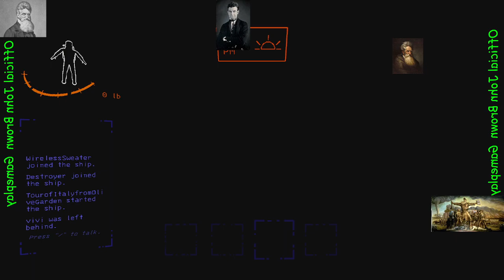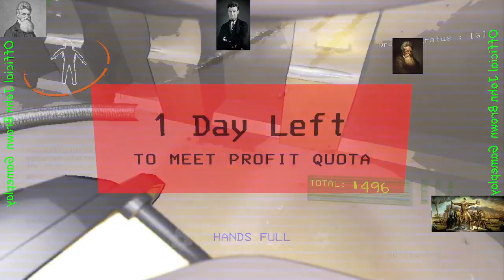[3Q4E Glitchless] John Brown's Official Lethal Company Speedrun (Unmodded!) (No Bees) (Didnt die ;D)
MelvinSquad Me and the bois really did it this time, I meant holy smokes. The realest John Brown Fandom came backfrom the grave to make sure that we could play that lethal gumpany gameplay. Now remeber kids, Don't be racist.

IN CONGRESS, JULY 4, 1776 The unanimous Declaration of the thirteen united States of America When in the Course of human events it becomes necessary for one people to dissolve the political bands which have connected them with another and to assume among the powers of the earth, the separate and equal station to which the Laws of Nature and of Nature's God entitle them, a decent respect to the opinions of mankind requires that they should declare the causes which impel them to the separation. We hold these truths to be self-evident, that all men are created equal, that they are endowed by their Creator with certain unalienable Rights, that among these are Life, Liberty and the pursuit of Happiness. — That to secure these rights, Governments are instituted among Men, deriving their just powers from the consent of the governed, — That whenever any Form of Government becomes destructive of these ends, it is the Right of the People to alter or to abolish it, and to institute new Government, laying its foundation on such principles and organizing its powers in such form, as to them shall seem most likely to effect their Safety and Happiness. Prudence, indeed, will dictate that Governments long established should not be changed for light and transient causes; and accordingly all experience hath shewn that mankind are more disposed to suffer, while evils are sufferable than to right themselves by abolishing the forms to which they are accustomed. But when a long train of abuses and usurpations, pursuing invariably the same Object evinces a design to reduce them under absolute Despotism, it is their right, it is their duty, to throw off such Government, and to provide new Guards for their future security. — Such has been the patient sufferance of these Colonies; and such is now the necessity which constrains them to alter their former Systems of Government. The history of the present King of Great Britain is a history of repeated injuries and usurpations, all having in direct object the establishment of an absolute Tyranny over these States. To prove this, let Facts be submitted to a candid world. He has refused his Assent to Laws, the most wholesome and necessary for the public good. He has forbidden his Governors to pass Laws of immediate and pressing importance, unless suspended in their operation till his Assent should be obtained; and when so suspended, he has utterly neglected to attend to them. He has refused to pass other Laws for the accommodation of large districts of people, unless those people would relinquish the right of Representation in the Legislature, a right inestimable to them and formidable to tyrants only. He has called together legislative bodies at places unusual, uncomfortable, and distant from the depository of their Public Records, for the sole purpose of fatiguing them into compliance with his measures. He has dissolved Representative Houses repeatedly, for opposing with manly firmness his invasions on the rights of the people. He has refused for a long time, after such dissolutions, to cause others to be elected, whereby the Legislative Powers, incapable of Annihilation, have returned to the People at large for their exercise; the State remaining in the mean time exposed to all the dangers of invasion from without, and convulsions within. He has endeavoured to prevent the population of these States; for that purpose obstructing the Laws for Naturalization of Foreigners; refusing to pass others to encourage their migrations hither, and raising the conditions of new Appropriations of Lands. He has obstructed the Administration of Justice by refusing his Assent to Laws for establishing Judiciary Powers. He has made Judges dependent on his Will alone for the tenure of their offices, and the amount and payment of their salaries. He has erected a multitude of New Offices, and sent hither swarms of Officers to harass our people and eat out their substance. He has kept among us, in times of peace, Standing Armies without the Consent of our legislatures. He has affected to render the Military independent of and superior to the Civil Power. He has combined with others to subject us to a jurisdiction foreign to our constitution, and unacknowledged by our laws; giving his Assent to their Acts of pretended Legislation: For quartering large bodies of armed troops among us: For protecting them, by a real gamer.